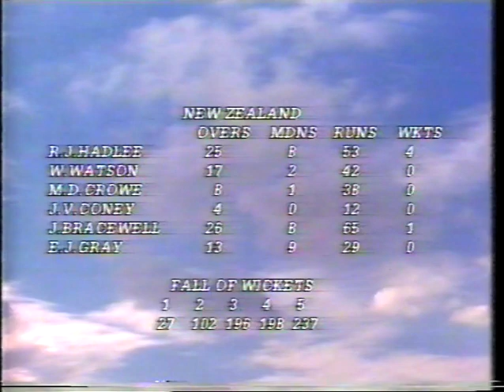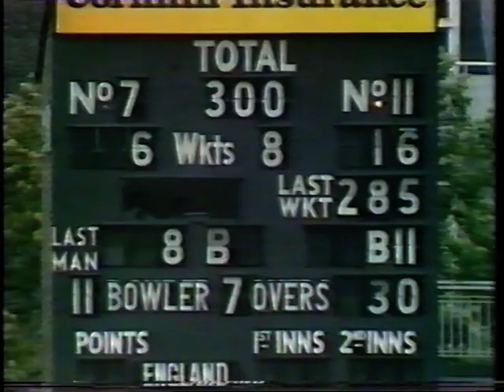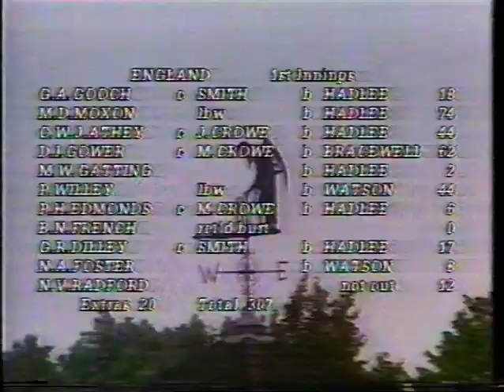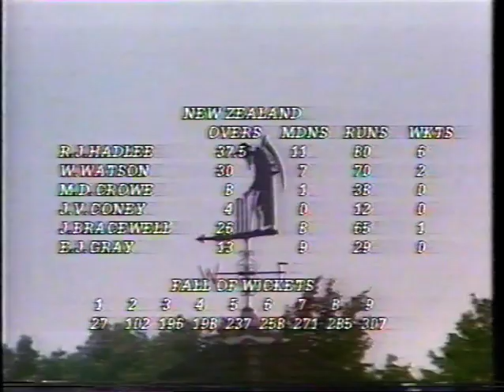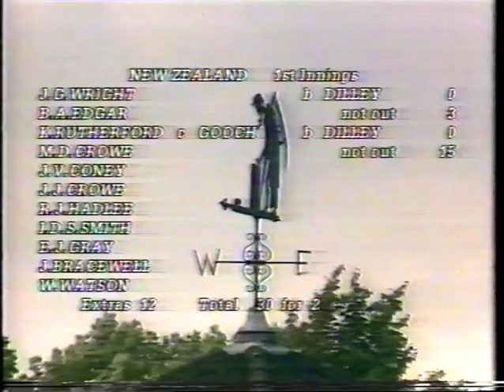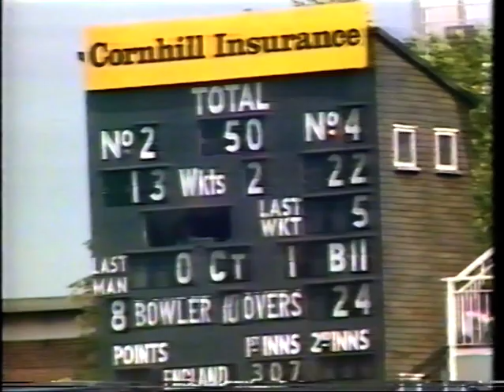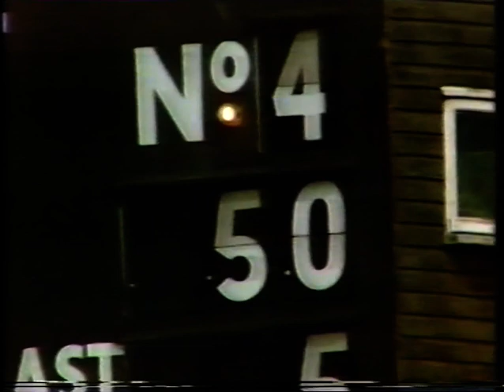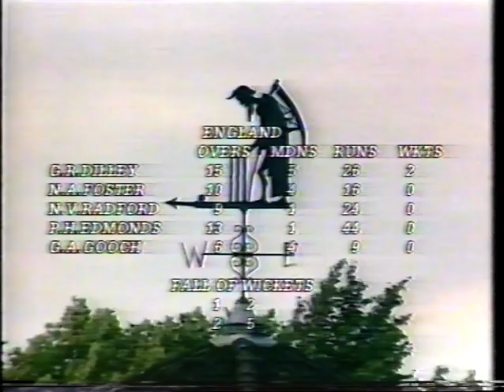ENGLAND v NEW ZEALAND 1st TEST MATCH DAY 2 LORD'S JULY 25 1986 BOB TAYLOR BRUCE FRENCH MARTIN CROWE